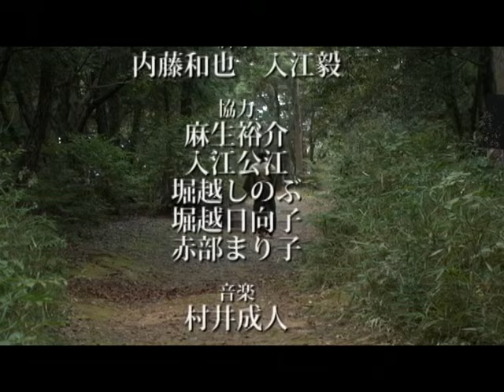剣劇会ムービーシアター｢犬死｣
剣劇会は発足以降、数々の映像作品を発表してきましたが、過去作品を埋もれさせず、もっと手軽に楽しんで頂こうと、「剣劇会ムービーシアター」としてYouTube上で公開していく事となりました。是非、御視聴下さい。

第二弾　「犬死」（2006年作品)
2006年のクリスマスに、ホームページでの配信用に作られた短編作品。
幕末を舞台に、新しい日本に夢を見る青年と、用心棒で生計を立てる浪人の物語。
短編ながらも、本格的時代劇となっている。

監督･脚本･出演　入江毅　　脚本　内藤和也
出演　いわすとおる　柴田善行　空田浩志